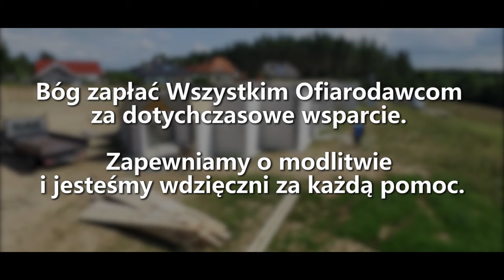Budowa kościoła w Różnowie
Budowa kościoła pw. Najświętszej Maryi Panny Różańcowej w Różnowie

Jak wspomóc budowę kościoła?
WARMIŃSKI BANK SPÓŁDZIELCZY W JONKOWIE
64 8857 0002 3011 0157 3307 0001

Dla wpłat z zagranicy:
SWIFT: POLUPLPR

Muzyka:
myuu - Lake of Memories